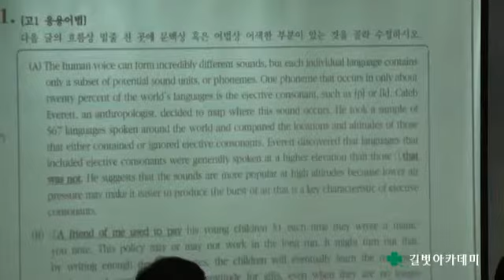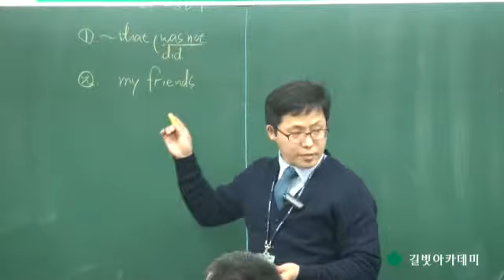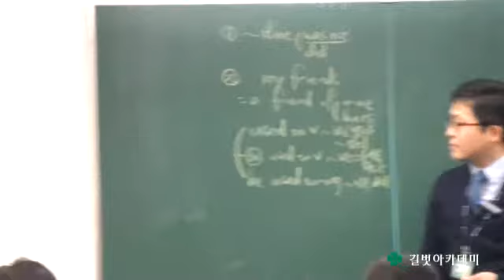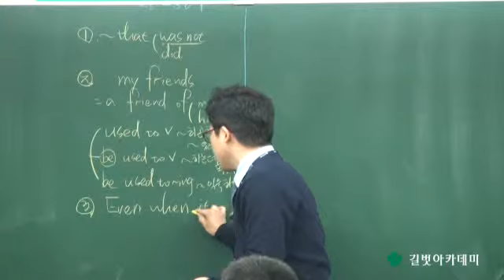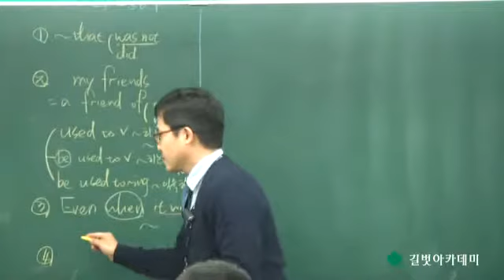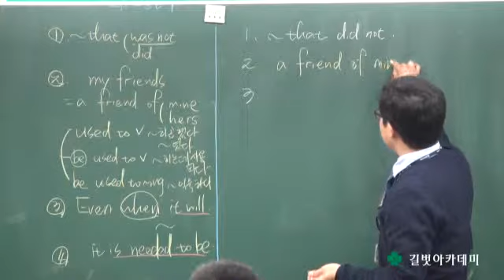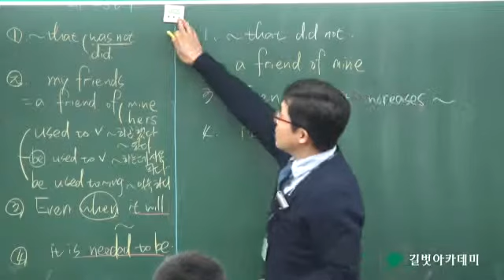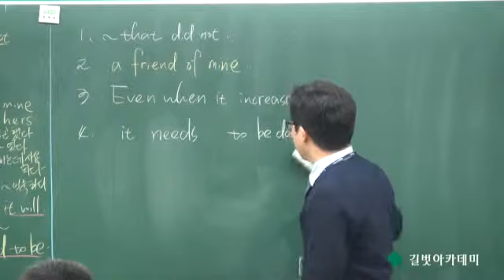2015년 1월 강사시험 및 강의평가 영어과 이정구 강사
2015년 1월 강사시험 및 강의평가 영어과 이정구 강사 동영상입니다.